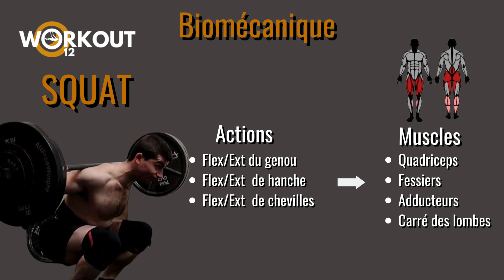Le Guide Complet Du Squat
Réserve un Appel 1-1 directement avec Moi pour Voir si je Peux t’aider à Atteindre tes Figures et Battre tes PRs :

J’aide les pratiquants de callisthénie et/ou de streetlifting à débloquer leur situation et leur stagnation en devenant un Athlète Hybride 012 afin de réaliser tes figures et battre tes PRs plus rapidement.

Mon programme d’accompagnement 1-1 est créé afin de débloquer ta routine classique de callisthénie et/ou du streetlifting et commencer à combiner ces 2 disciplines pour devenir plus fort physiquement et mentalement

Réserve un Appel 1-1 directement avec Moi pour Voir si je Peux t’aider à Devenir un Athlète Hybride O12 :